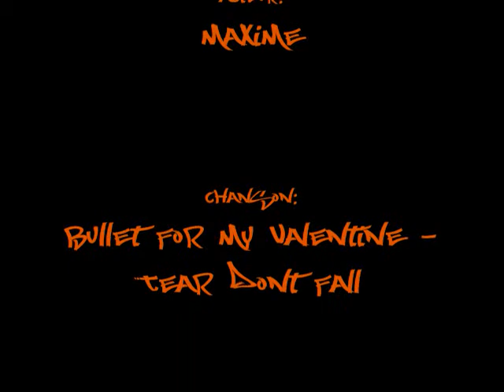Maxime Parkour 1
Parkour, free run , par Maxime.

Igonre: parkour,unicycle,monocycle,cod6,bmx,snow,koxx,one,street,trial,trick,tricks,gap,180,360,unispin,sport,extreme,cod7,chat,chien,pro,nimbus,bike,stunt,blessure,accident,crash,hockey,baseball,soccer,big save,patate,big hit,nice,backflip,frontflip,malade,parkour,skate,scotter,suft.long board,québec,canada,rider,drôle,drole,chanson,kyle andrews,sushi,song,chanson,rythme,louis,moisan,maxime,lesage